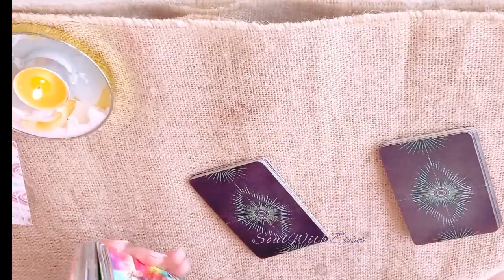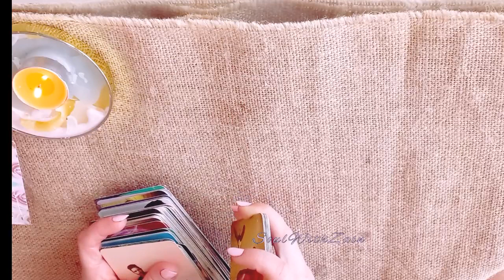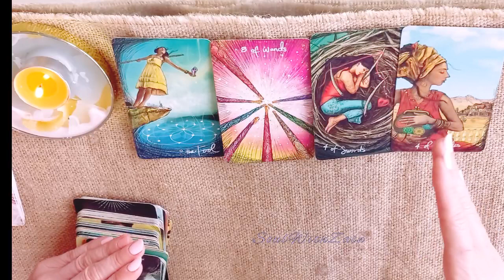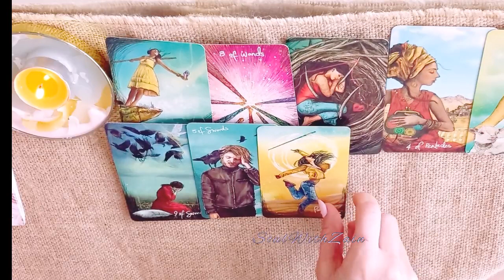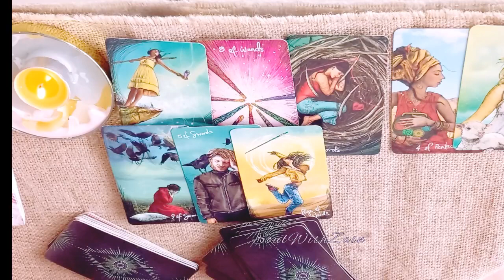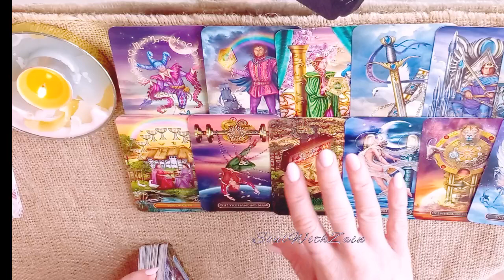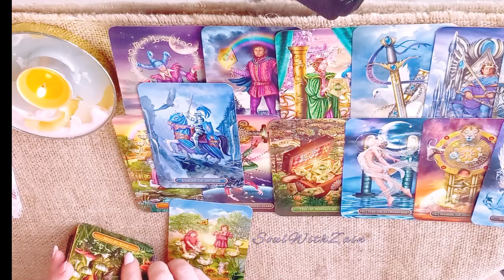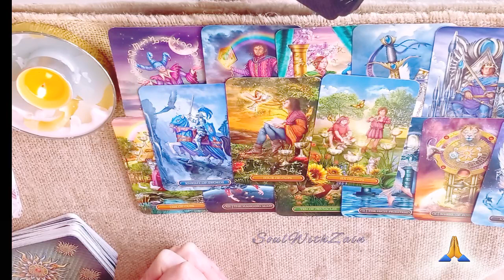✨Timeless Message for All✨ - channeling, signs, tarot, general & love 🔮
Hi All

If you caught this 🏹

This message is for all, includes signs channeled message and signs- will this be yours?, tarot, general and love - whatever comes out.  And of course the message you have just heard in this read.

Love & Light
Zain 🌹